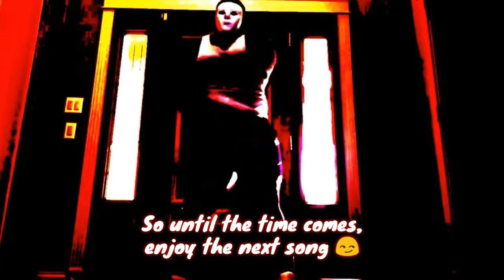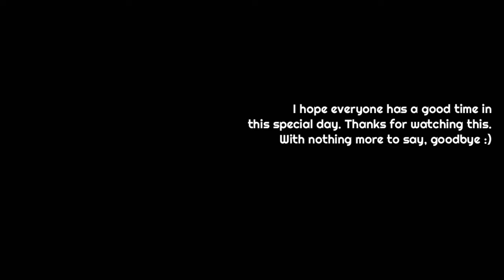Vídeo para ver en Navidad a menos que quieras ver Toradora ;-; | LEV - Illusion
Have a nice Christmas Day, really! 🎄

🔥 LEV - Illusion

🌿 FOLLOW LEV 🌿

DON'T YOU KNOW WHERE TO PROMOTE YOUR SONG? 🍀 DO NOT WAIT MORE! ⚠ Since 2017 providing the world with the best electronic music, ELECTRONIC MUSIC DAEMON is open to DJs/producers from all around the world and to any style of electronic music. Do you want to make yourself known? ELECTRONIC MUSIC DAEMON IS YOUR BEST CHOICE.

🚀 Anti-copyright: Yeah, it's a present! :) ♫